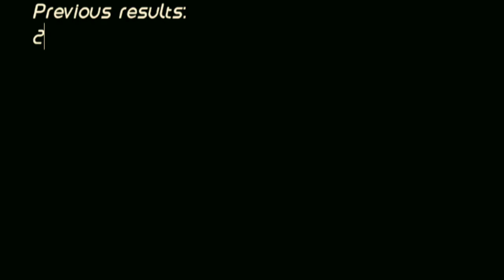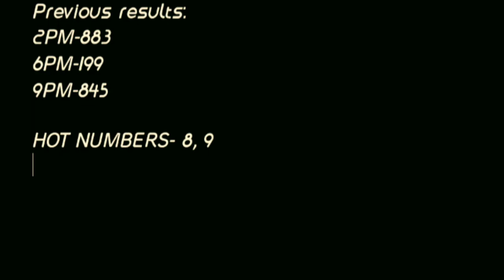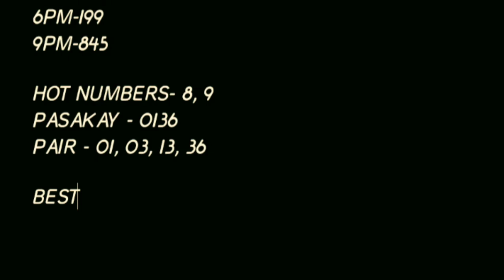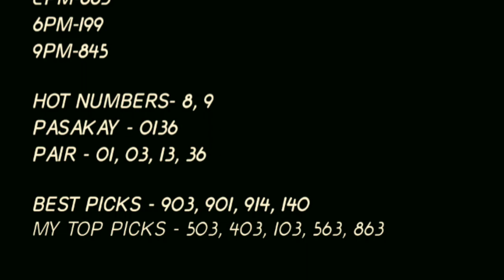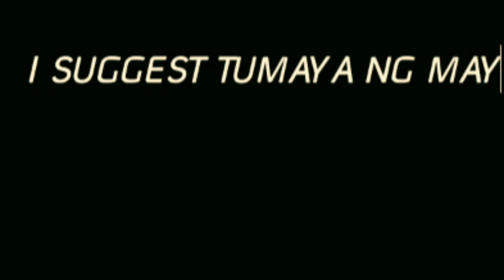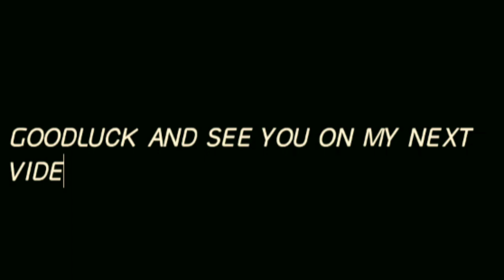SWERTRES HEARING, GUIDE, ANGLE TODAY | JUNE 05, 2021 BEST!